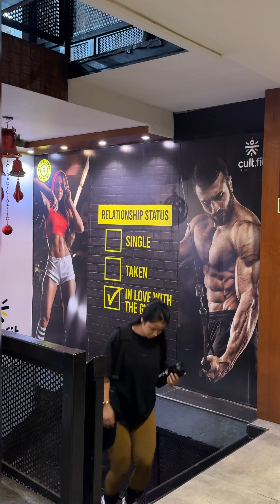मक्कारी कोरबे ??👿😼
[back workout]